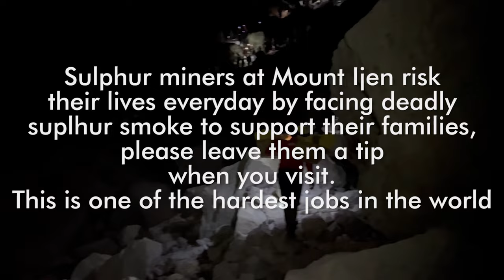Solo Girl in Indonesia | Complete guide to MOUNT BROMO and IJEN - Inside of an Active Volcano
Come join me on a hike to the most EPIC VOLCANO hikes in Indonesia! There is so much to see in Indonesia that extends beyond Bali and I hope this video pushes you to explore that! The two mountains- Mt. Bromo and Kawah Ijen are the most popular active volcanoes in Indonesia. This Indonesia Travel Vlog is a complete guide to Travel East Java and a complete guide on how to climb Mount Bromo and Kawah Ijen from BALI. So, let me take you through the most beautiful places of Indonesia, and show you an incredible view of what an Inside of a Volcano looks like.

Huge thanks my friend, Tim - who I met while traveling solo and he helped me shoot some parts of this vlog! :)

Time stamps:
0:00 Why should you visit?
2:18 How to get from Bali to Java
3:03 Tour company details
3:48 How to reach Mt Bromo Base
4:35 What to Pack and when to go
5:04 Biggest Takeaways
6:16 The journey to Mt. Bromo begins
9:18  Reached Base of Mt Bromo
10:04 Hike to Mt Bromo starts
11:38 EPIC sunrise view
13:05 Crater Hike
14:17 Kawah Ijen Intro
17:25 Ijen Tour details
17:53 Hike Starts
18:44 Sulphur Miners
19:18 Top of Kawah Ijen

Hey Guys!!

I’m Aakanksha Monga, and I am a travel content creator based out of India, and I want to make traveling easy and budget-friendly for you.

Subscribe to my channel if you would like to see more videos like: Solo Girl in Indonesia | Indonesia Travel Vlog | Solo Female Travel Vlog | The best of Indonesia | Crazy hikes on Active Volcanoes of Indonesia | How to Climb Mount Bromo & Mount Ijen | Crazy Hike on an Active Volcano | most beautiful scenery on the earth | How To Travel Solo | Best Places in Indonesia

If you like this video - Solo Girl in Indonesia | Indonesia Travel Vlog | Solo Female Travel Vlog | The best of Indonesia | Crazy hikes on Active Volcanoes of Indonesia | How to Climb Mount Bromo & Mount Ijen | Crazy Hike on an Active Volcano | most beautiful scenery on the earth | How To Travel Solo | Best Places in Indonesia - Make sure to hit the like button.